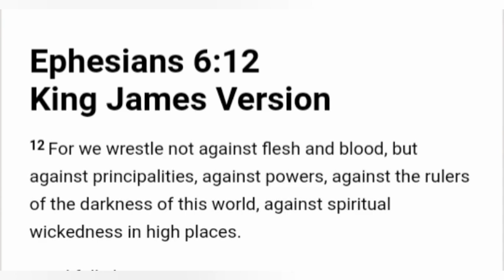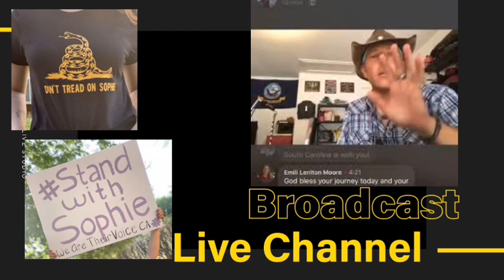Michael Long - Magic, Angels, Dolls & Feathers; Mysticism In Tibet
Father Of Sophie Long
Phone call about trip to tibet
New found spiritualism
New age belief
In this video i discuss Michael Longs possible new found belief of mysticism very briefly and we take a look at testimony from two former victims of kundalini awakening / yoga / mediation practices
Checkout Katie Joy for audio of phone call or in this playlist for the video

     Jesus Saves